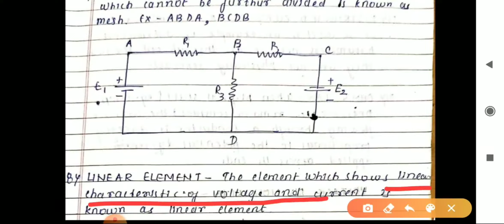Nodes & junctions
Imp definitions for solving numericals👍👍😊
electrical circuit lecture 4